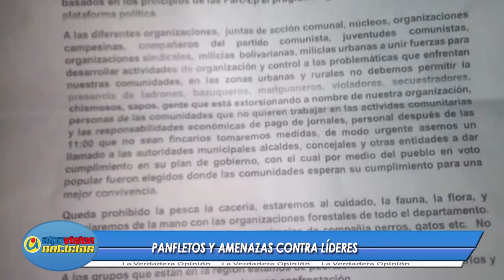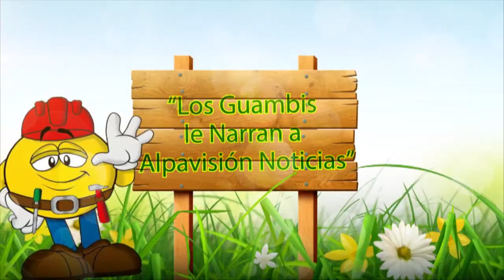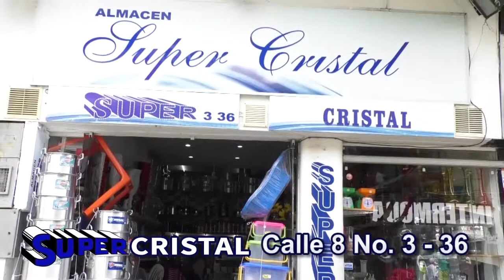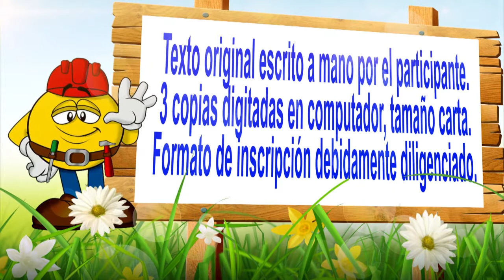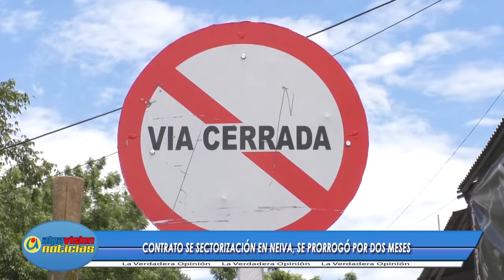ALPAVISION NOTICIAS 17 FEBRERO 2020